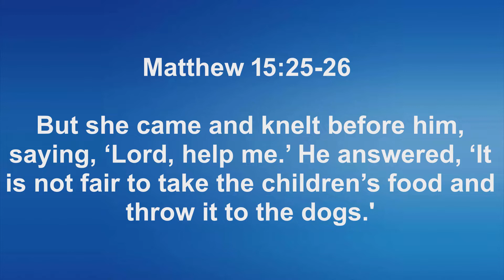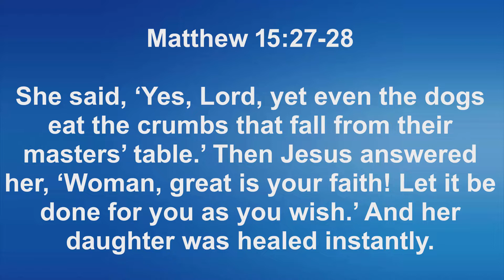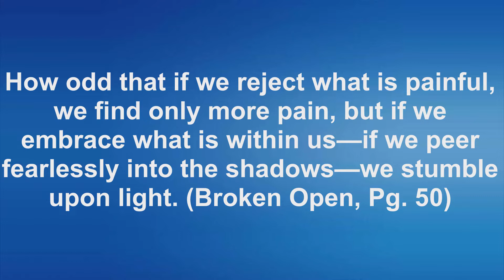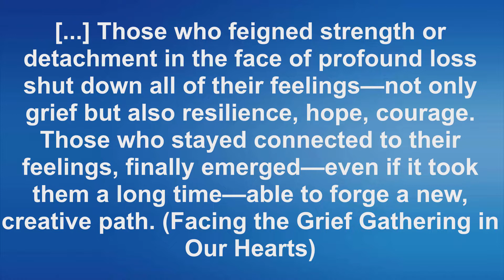Columbine Unity February 14, 2021 Scott's Talk